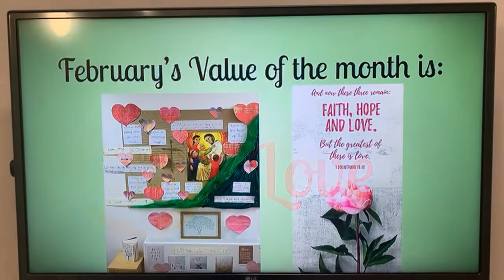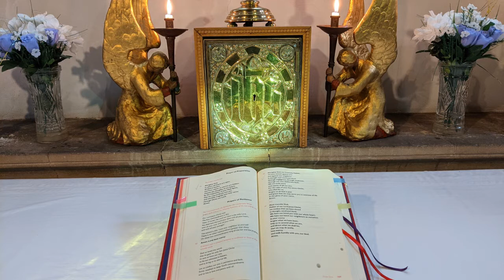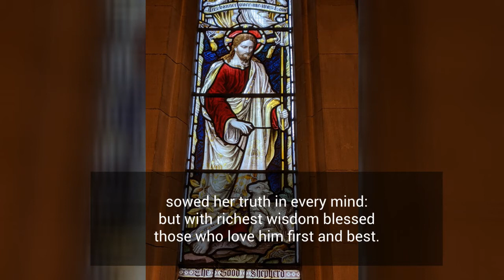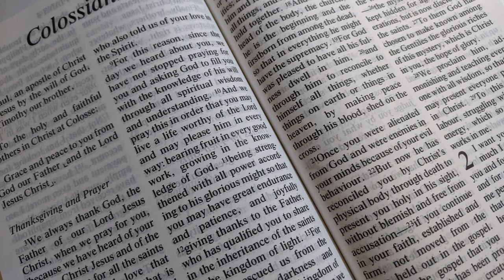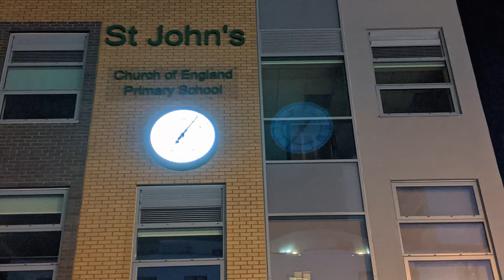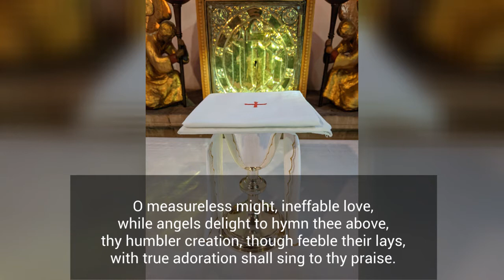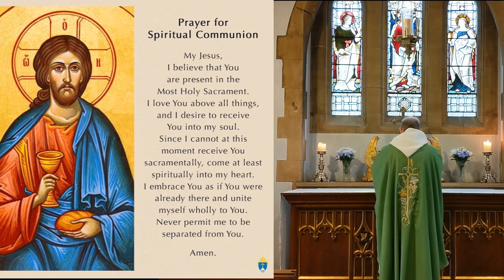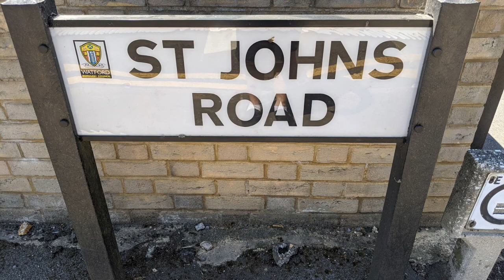Sunday service 7th February 2021 at 10.30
Please join us for our Sunday Service at 10.30.  Online only due to the current Covid -19 restrictions